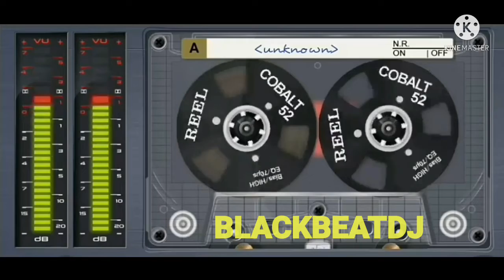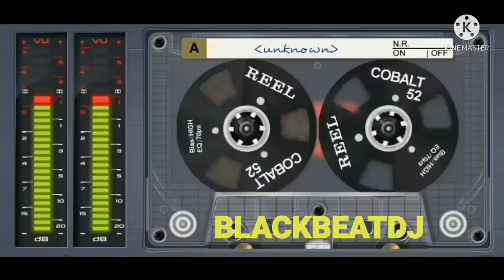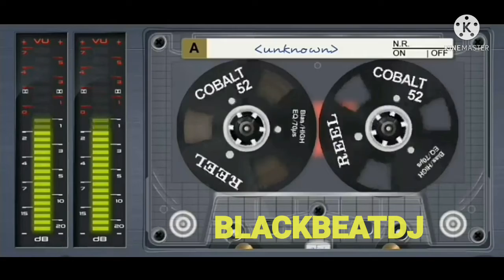MINDNIGHT STAR - Love Song ( By ChinaDjSp )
O MELHOR DA NOSTALGIA CLÁSSICA E SUAS VERTENTES..

SEM FINS LUCRATIVOS NESTA POSTAGENS.